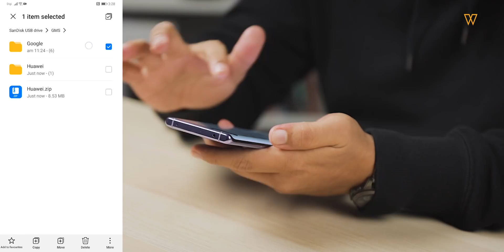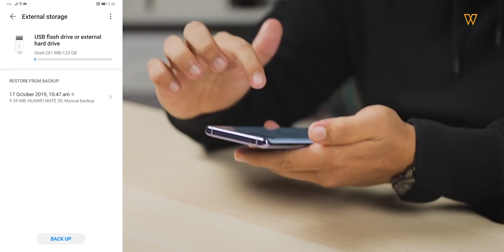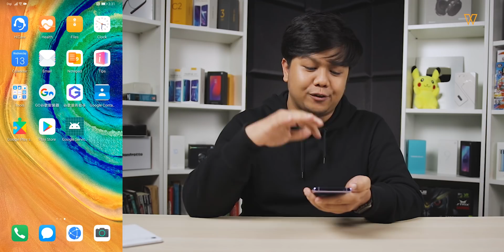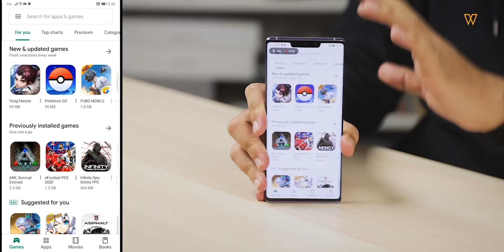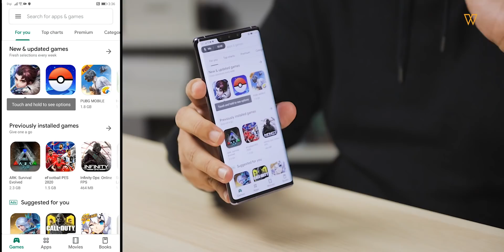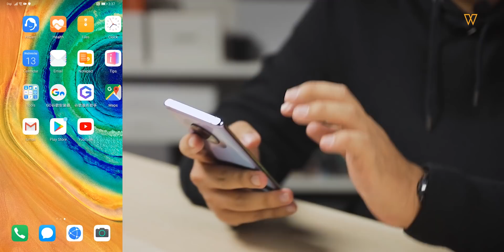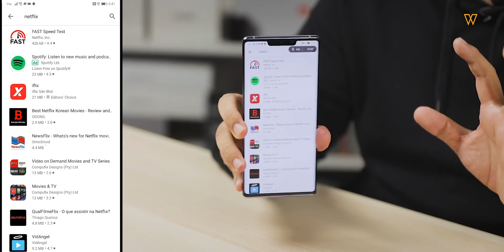Pasang Google Playstore Pada Mate 30 Pro, Betul Ke Boleh Guna? 🤔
Dalam segmen Tips Gajet kali ini, kami mencuba sendiri pasang Google Playstore ke Huawei Mate 30 boleh menggunakan GMS yang tular pada kebelakangan ini dan anda mungkin tidak menyukainya.

Muat turun fail disini